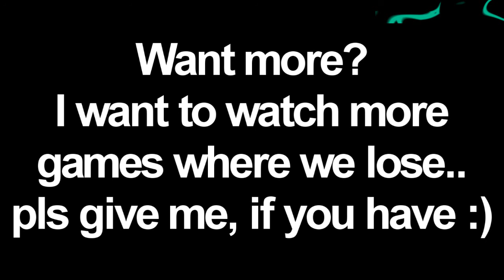heartburn vs networkerror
We were friends so, we dont record vs them and, in the 1st game that they won vs us, they record and put in youtube...kids.. pls watch it..